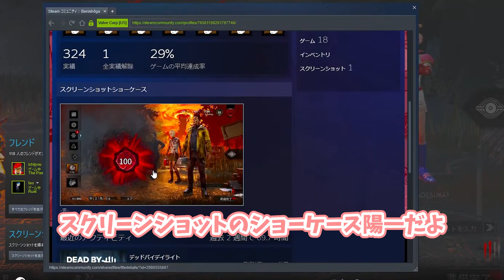浅川陽一を愛してやまない人に絡んでみた結果ｗｗ【なな切り抜き】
元動画

※動画の使用・編集はななさんに許可を得ております。
※ななさんが出した動画と同じシーンでも良いと許可を得ております。

多くの方にななさんの面白さを知ってもらうチャンネルです。